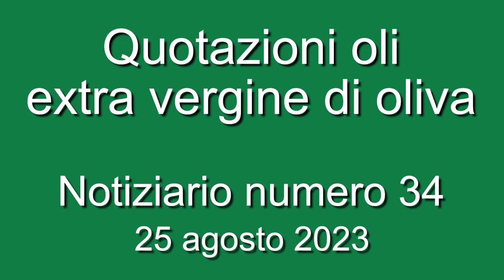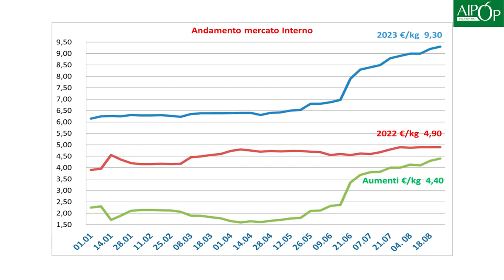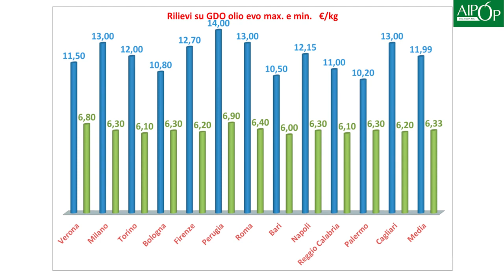Olio extravergine: le quotazioni del 25 agosto